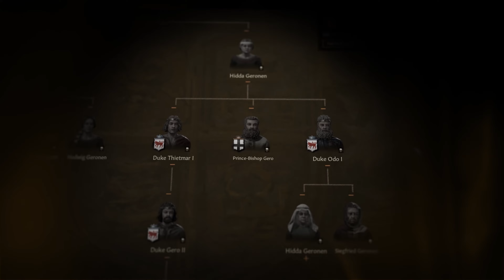Crusader Kings III • Next Gen Release Date Announcement Trailer • PS5 XSX